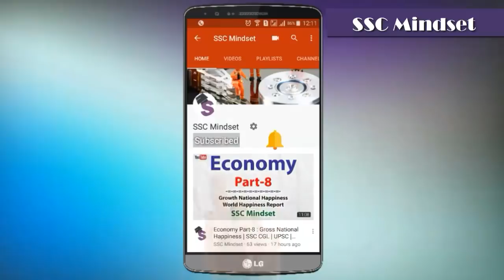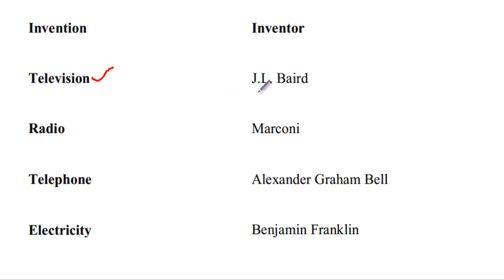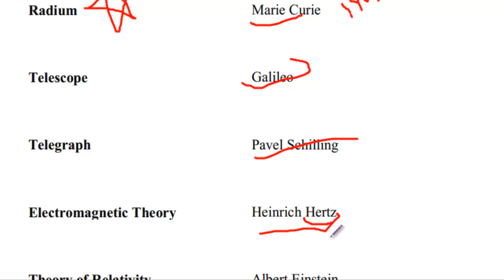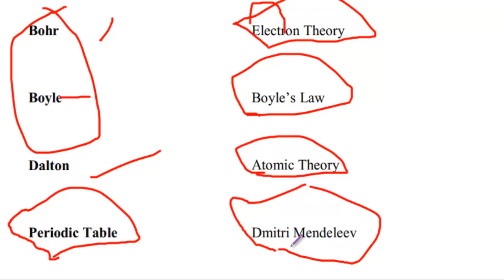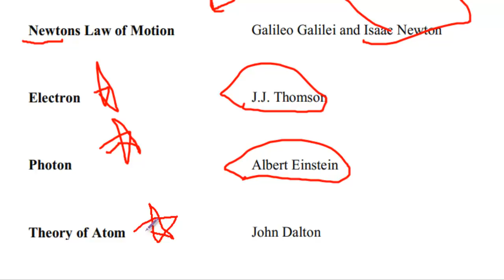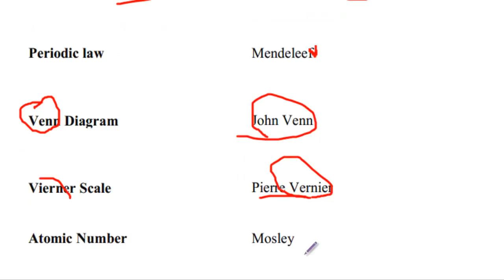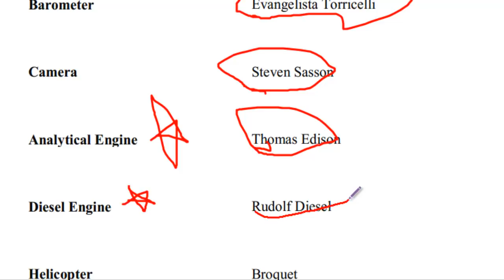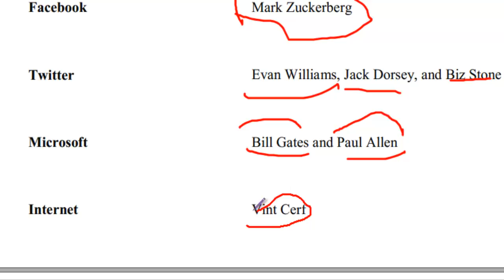[Download PDF] Inventions & Inventors || For SSC || UPSC || RAILWAY || Others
Inventions & Inventors || For SSC || UPSC || RAILWAY || Others